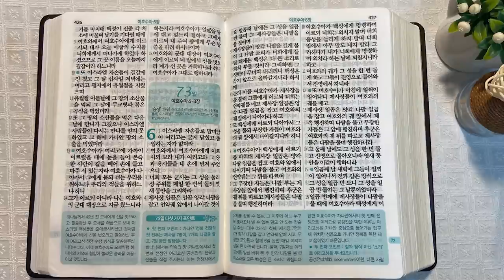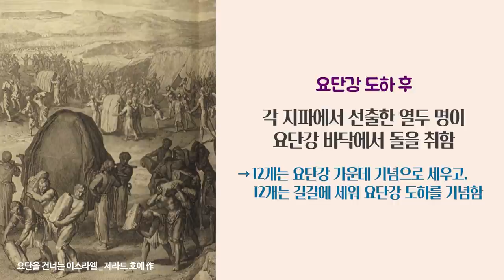요단강 도하와 만나세대 | 통독성경 72일 | 여호수아 3~5장 | 통박사 조병호의 1년1독 성경통독 | 성경지리와 역사를 통으로